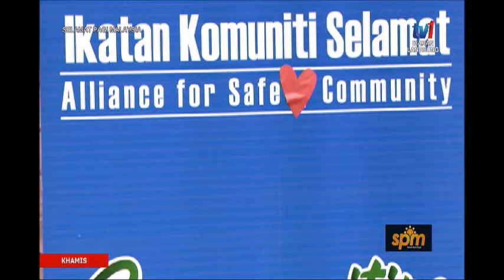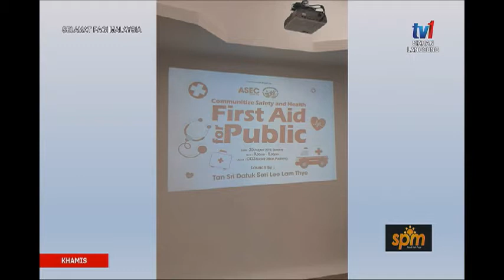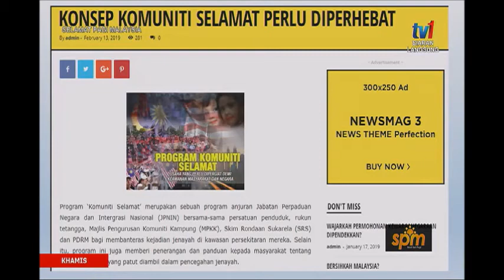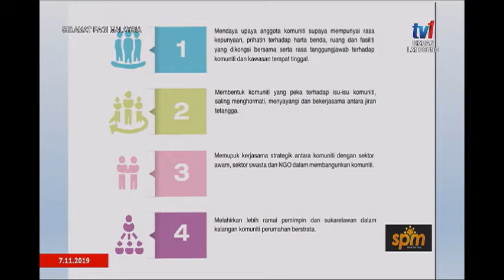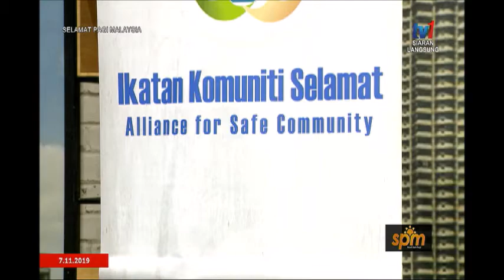7 NOV 2019:SPM-PERTUBUHAN IKATAN KOMUNITI SELAMAT-PLATFORM KEBAJIKAN, PERKONGSIAN MAKLUMAT